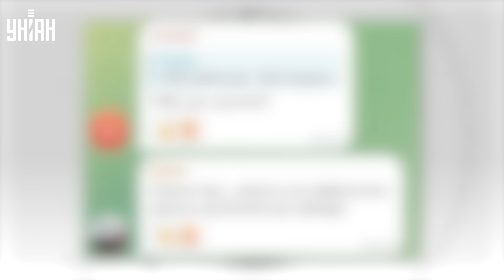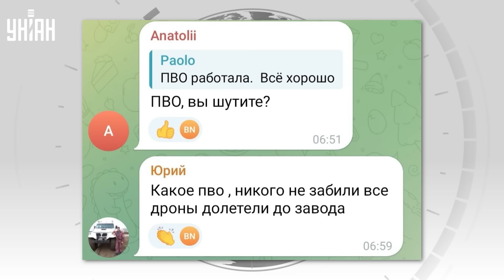💥Россия, ВЗРЫВЫ! Таких ударов еще не было: дроны жахнули спиртзаводы. Все горит синим пламенем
RU - Дроны атаковали спиртзаводы в РФ. В ночь на 5 октября в Воронежской и Белгородской областях пожаловались на атаку неизвестных беспилотников. Смотрите подробности в сюжете.

UA - Дрони атакували спиртзаводи в РФ. У ніч на 5 жовтня у Воронезькій і Бєлгородській областях поскаржилися на атаку невідомих безпілотників. Дивіться деталі в сюжеті.